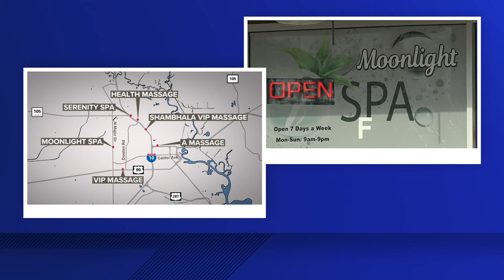Beaumont Police close three massage parlors, arrest two people after vice operation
The massage parlors were Shambhala VIP Massage, Health Massage, Serenity Spa, A Massage, VIP Massage and Moonlight Spa.